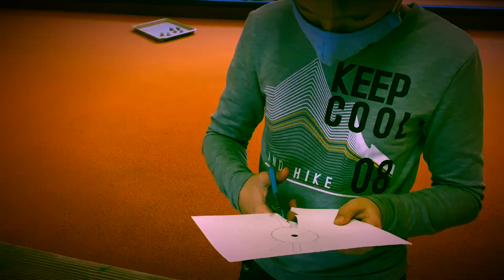Diorama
Film vznikl ve spolupráci se Štěpánem Rakem